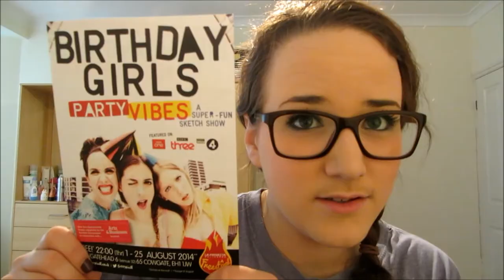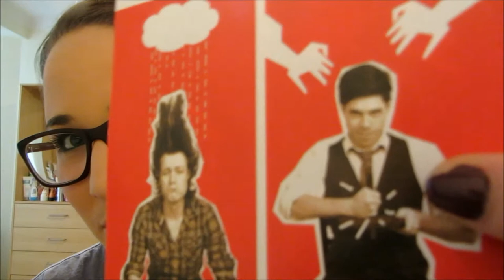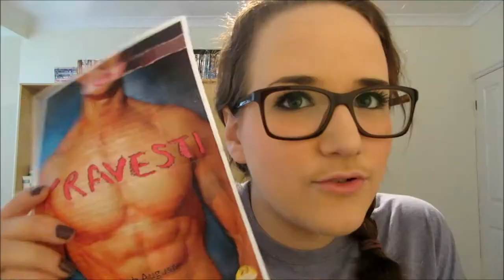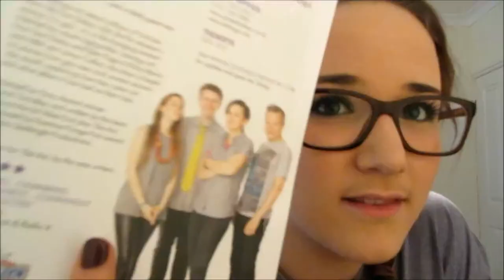Fringing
All the people/shows: Milo McCabe, Mae Martin, Kat & Jon Appeal, Travesti, Paxo, Birthday Girls, Tom Rosenthal: Meme, Myself and I, Tina T'urner Tea Lady, Six Steps to Joy, So It Goes, Katie Mulgrew, Pomegranate Jam, Outings, Games of Love and Chance, Spiegeltent Cabaret, Sophie Wu, Adam Blampied & Guy Kelly, Bookshop Band, Ned Beauman & Clemens J Setz (International Book Festival), Jenny Collier, David Elms, Ivo Graham